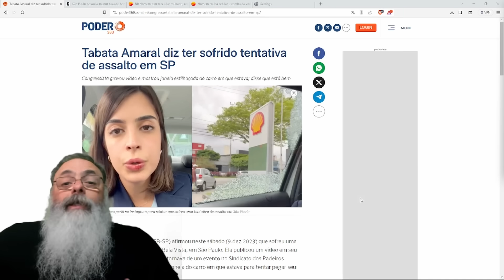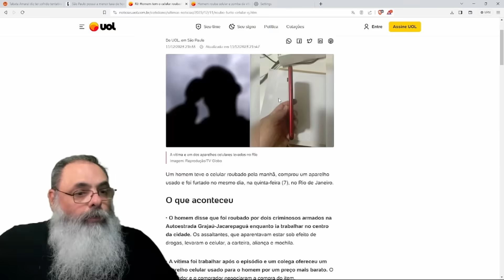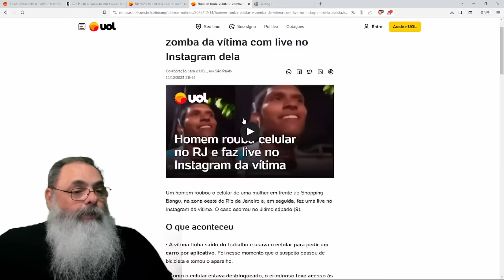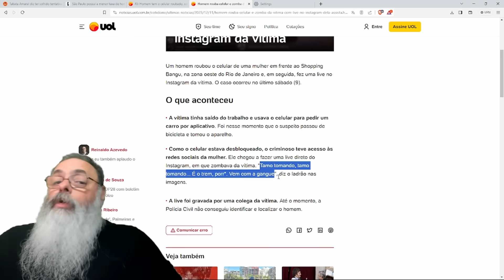TABATA sofre TENTATIVA de ASSALTO, tenta CULPAR governo de SÃO PAULO, mas acaba FAZENDO o "L"